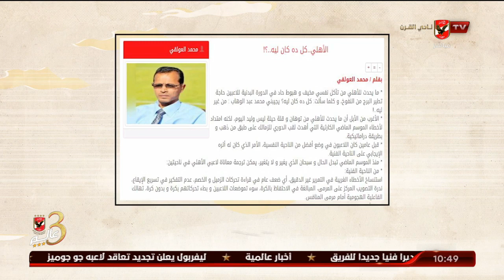الغربال.. كل ده كان ليه؟ | ملك وكتابة